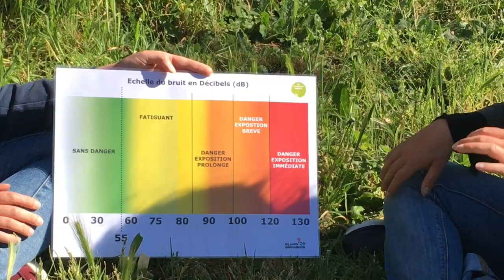Ose les mobilités durables #3 - Moins de bruit, plus de vie!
Le niveau sonore de nos moyens de transport peut avoir des impacts négatifs sur notre santé, mais aussi sur la faune qui nous entoure. Pourquoi ? Comment ? Découvre le dans cette vidéo ! Apprends à mesurer le bruit et relève toi aussi le défi d'une mobilité décarbonée!

Envie de changer de mobilité? On t'accompagne!